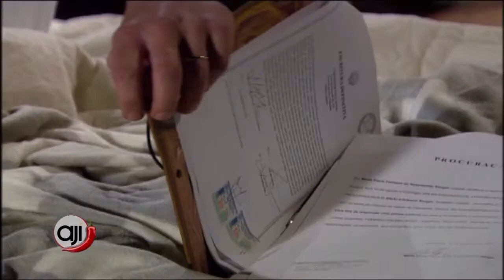Tiempo de novelas: "La vida sigue" y "Dos caras" entrenan en Nex Canal 21